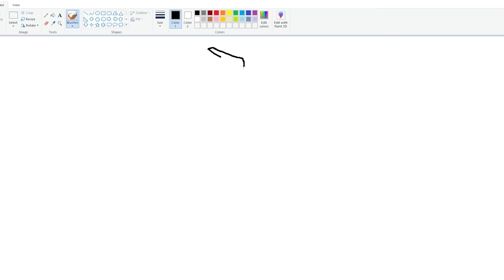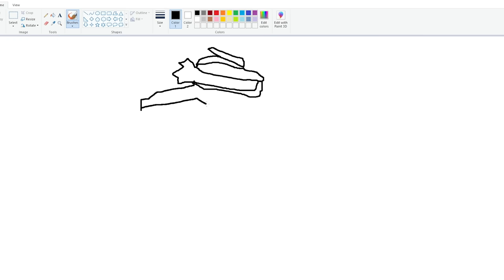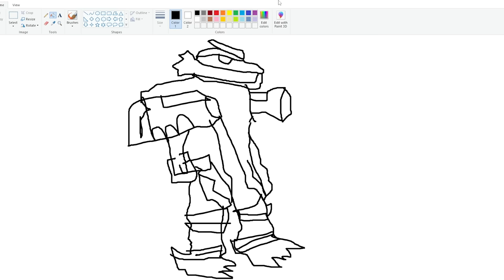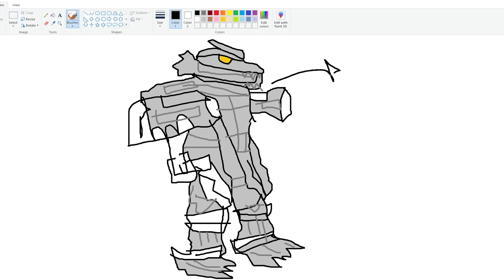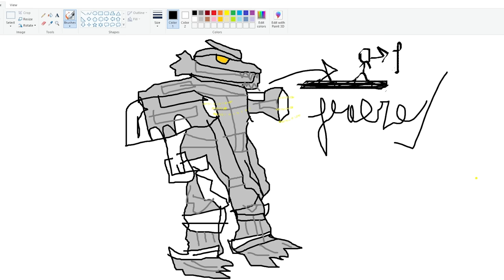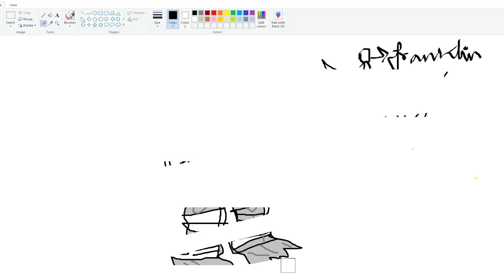Franklin Draw Most Scariest Godzilla Using Magical Painting In Gta V !